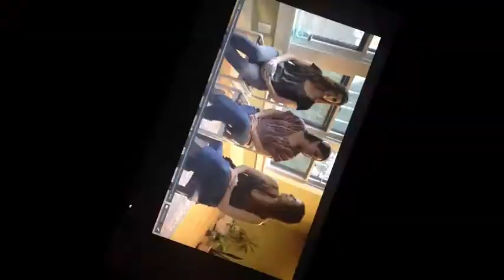Asheville Music Scene Series: Underhill Rose